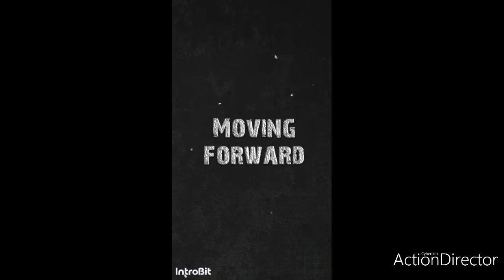MGA DAMIT PARA sa TYPOON ROLLY// SHARE ko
guys meron ako mga damit dto na hindi ko na ginagamit at nga damit ng nanay,galing din sa nga kapatid ko share ko ito para nman kht paano makatulong ako sa kunti halaga at pakinabangan naman nila ito sa mga nasalanta bagyo ng typoon rolly..